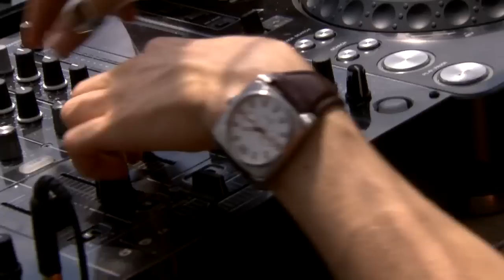Defqon.1 Festival 2010 - Stana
Defqon.1 Live Registration (2010)
Hosted by: J-B